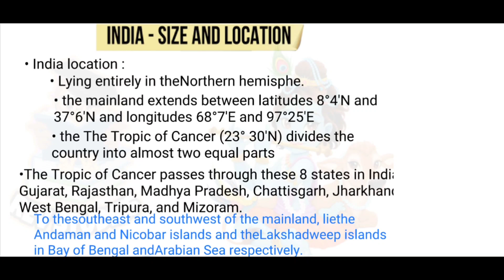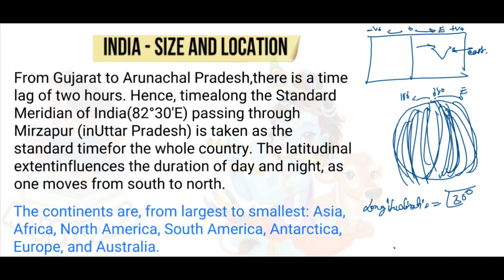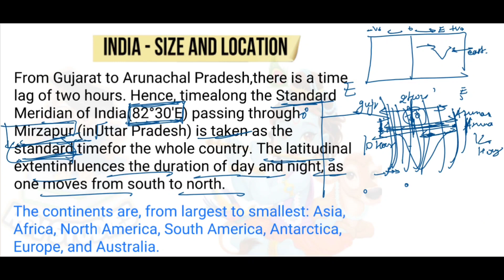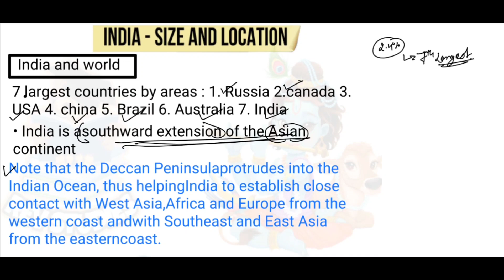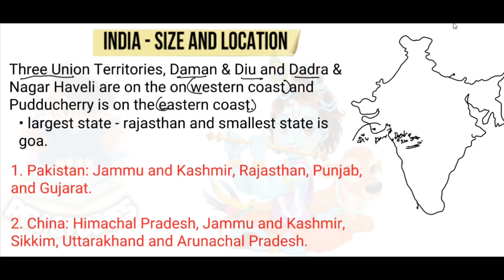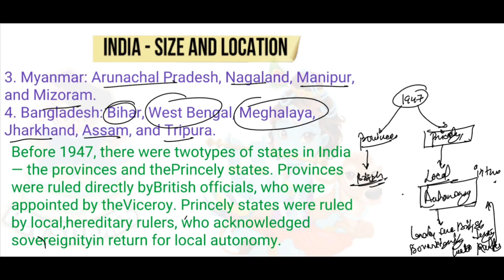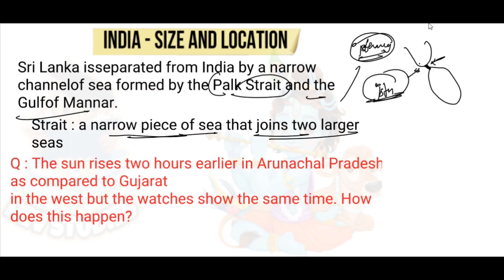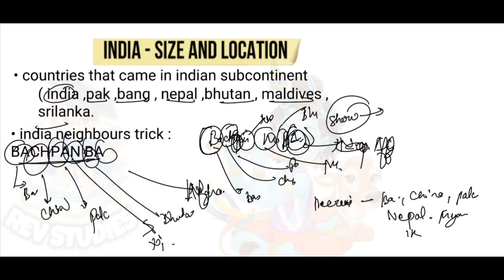India Size and Location , Class 9 , NCERT Geography